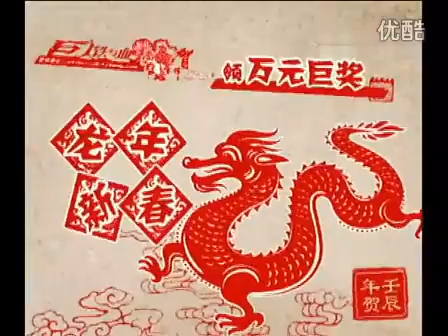国光帮帮忙20120213电眼美女都是妆出来的？！ 小马,李妍瑾,Nikki,刘伊心,林利霏,雯雯(助理)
电眼美女都是妆出来的？！ 小马,李妍瑾,Nikki,刘伊心,林利霏,雯雯(助理)